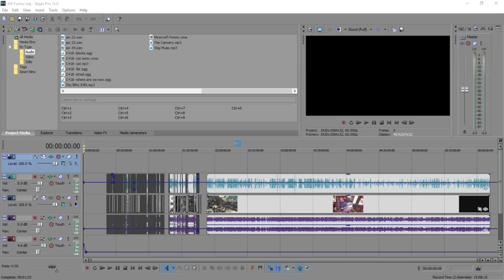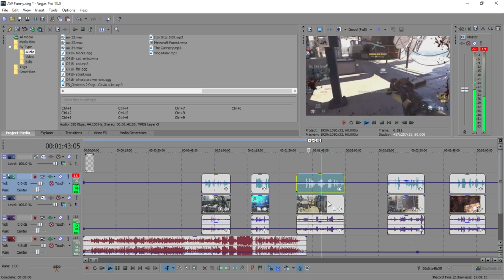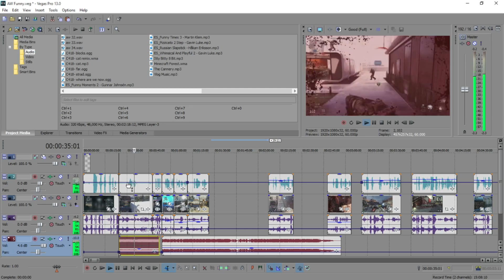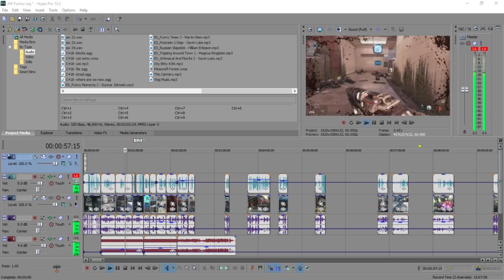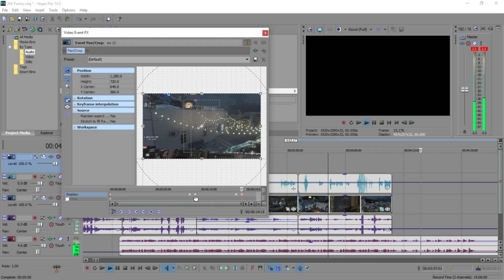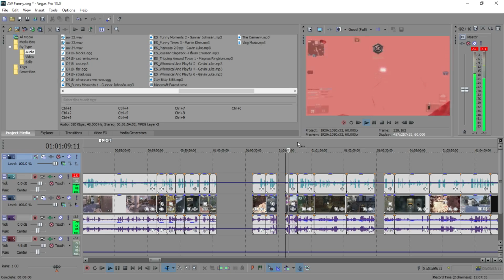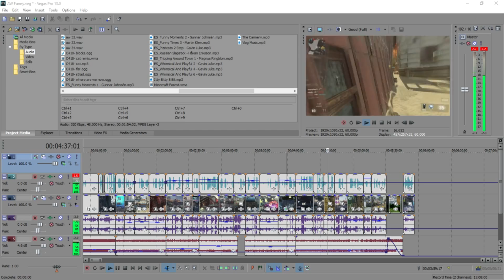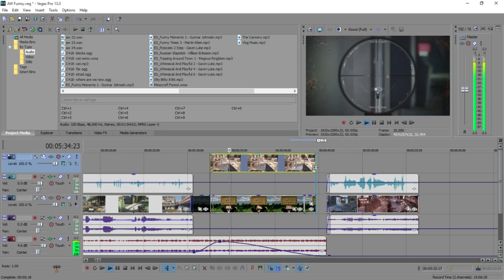The Making of: AW Funny Moments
This is the process I go through to make one of these. In the case of this episode, it took me almost 2 hours to do :D

Join the Minecraft Server: play.subiocraft.net